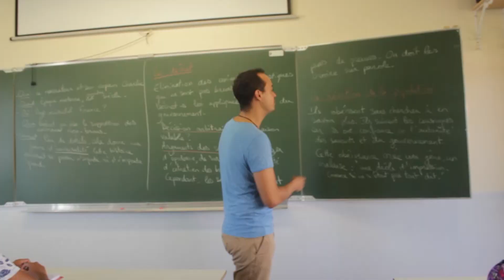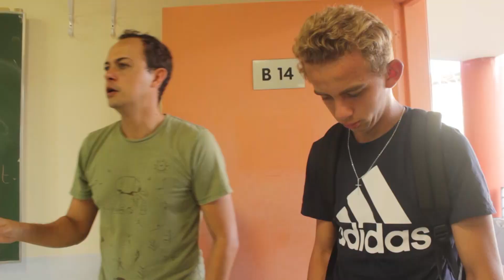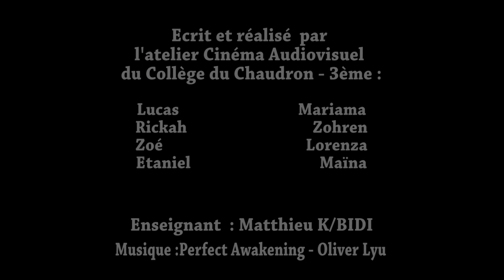Collège Elie WIESEL (collège du Chaudron) : Le Chaudron et nous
Le collège du Chaudron accueille un nouvel élève en 3ème. Les camarades de classes qui vont à sa rencontre sont choqués par ses préjugés sur le quartier.
Sauront-ils dépasser ces idées reçues grâce au reportage qu’ils doivent réaliser sur le quartier ?

Suivez nous !!!